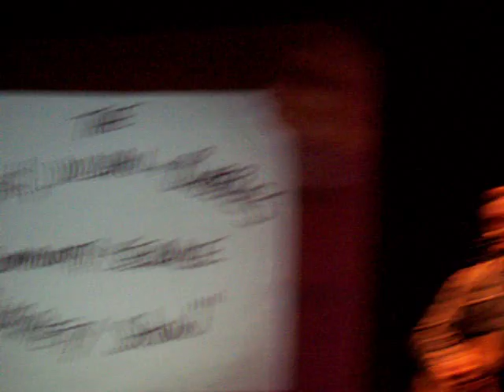Bubbles telling jokes and sings the Shopping Cart song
During "The Ricky, Julian and Bubbles' Community Service Variety Show." in Moncton, New Brunswick on March 13, 2008.